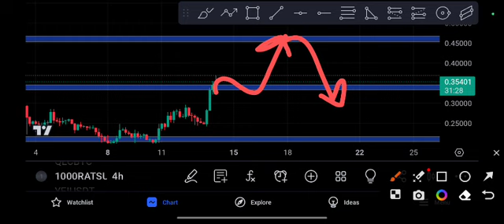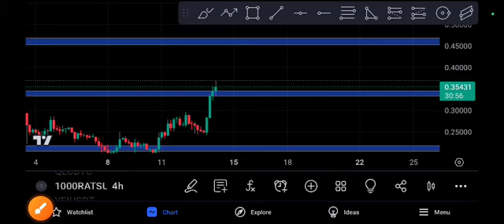1000RATS coin Explosion! Rats Price Prediction